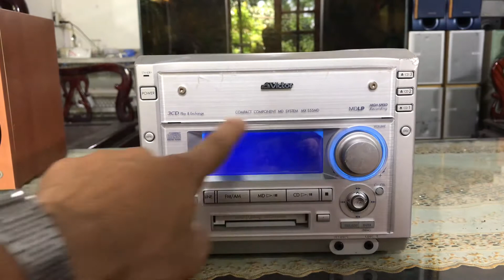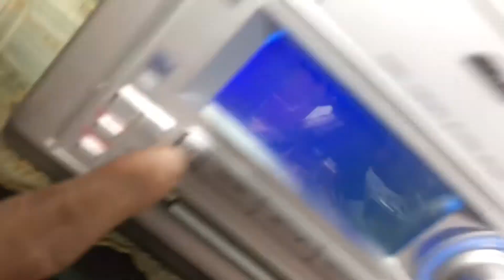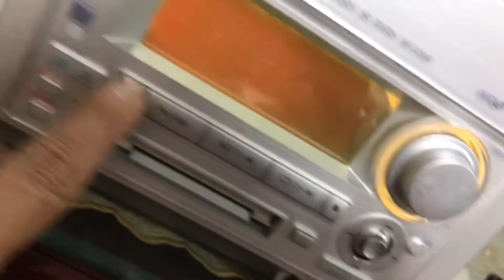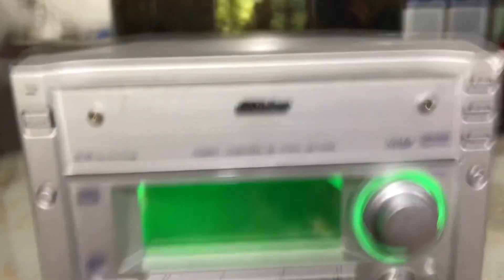Thanh lý 300k (bao ship). Cục dàn victor S55MD. Có giải mã DAC,CD chơi OK. Zalo: 0975575262